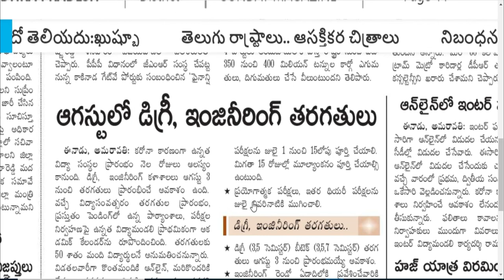AP INTER RESULTS DATES 2020 | AP 1st 2nd year results dates 2020 | latest inter results updates